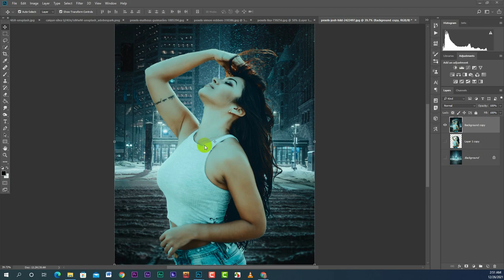How To Make Animated Snow Fall Effect in Photoshop cc. Tube zone photoshop cc tutorial